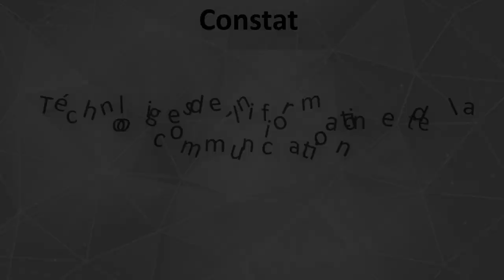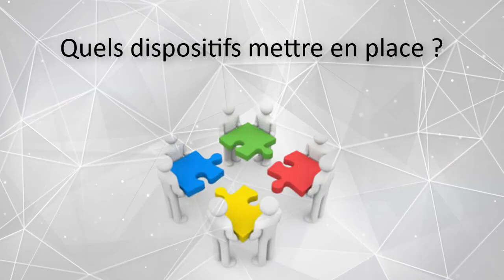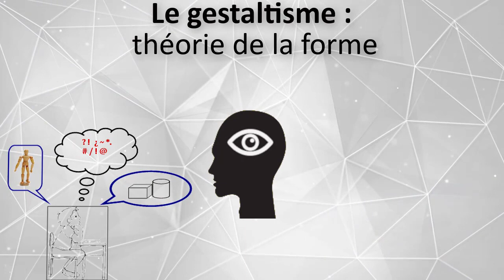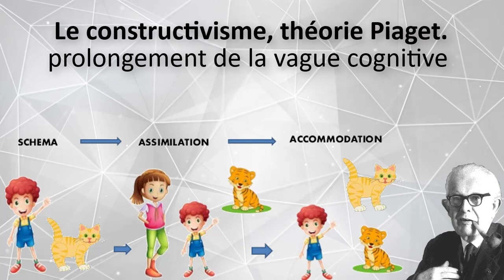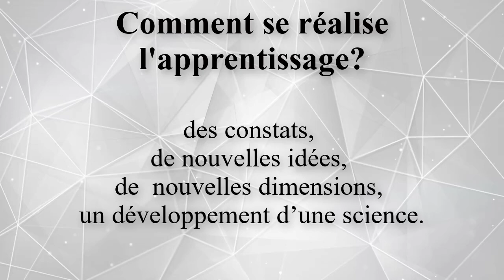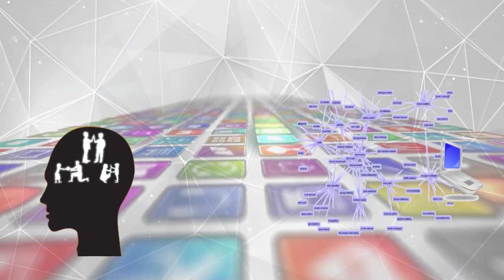intro à l innovation pédag